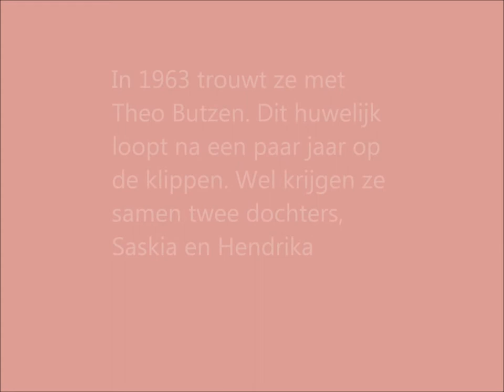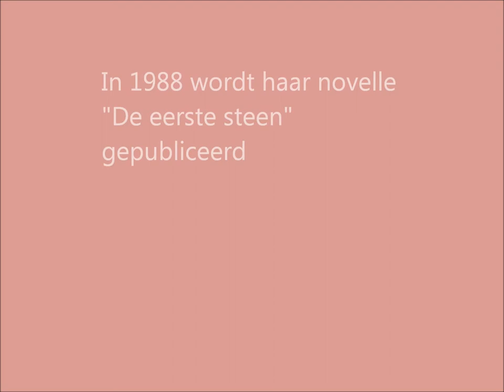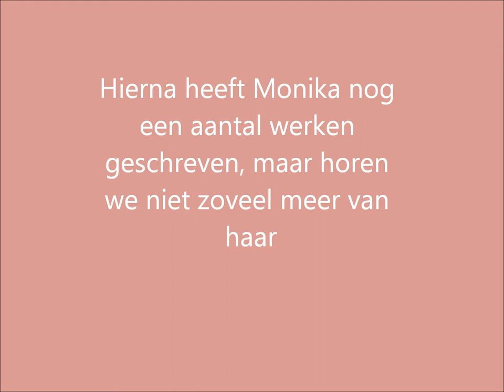biografie monika van paemel